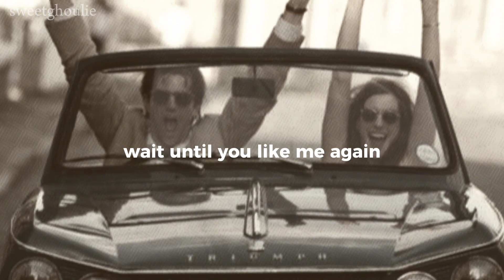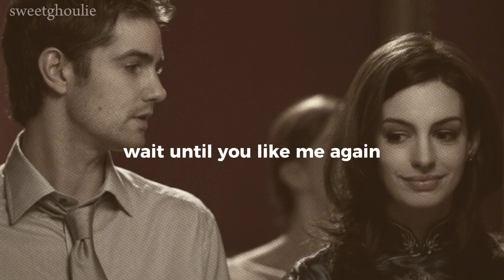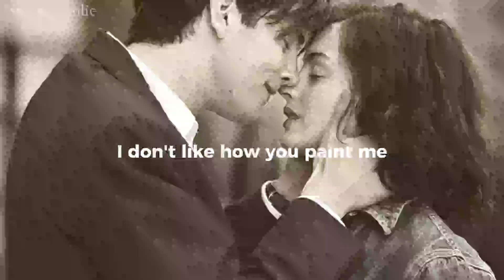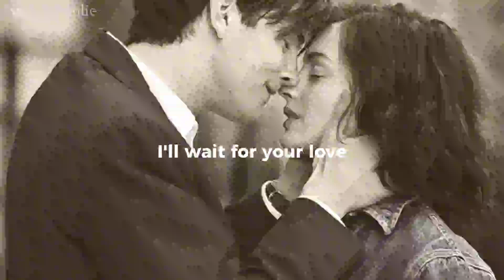We can't be friends (wait for your love) - lyrics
Images are from the film One Day (2011)

Song: We can't be friends (wait for your love)